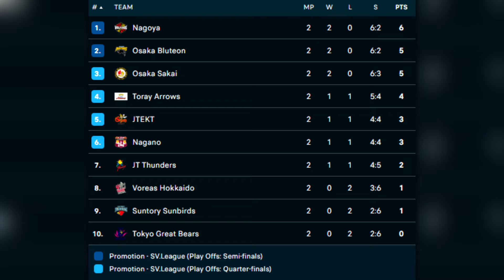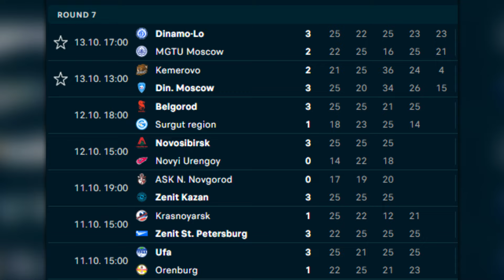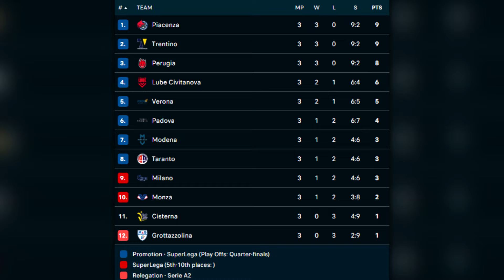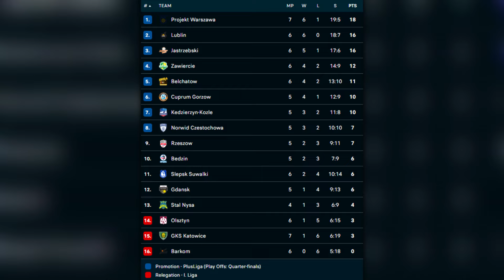Takahashi Debuts in Japan | Dynamo Claims the Legends Cup | Unstoppable Leon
Hey guys, what’s up! I’ve been away for two weeks, so as you can imagine, a lot of exciting things have happened. Since some of the news is no longer super relevant, I decided that in this update, I’ll catch you up on the match results from the past two weeks. So, as usual, let’s not waste any more time. Let’s dive in!

Timestamps:
00:00 - Preview
00:19 - Japan
01:42 - Russia
03:41 - Italy
04:38 - Poland
05:33 - Turkey

📄 VK Group (For interesting volleyball photos and videos)